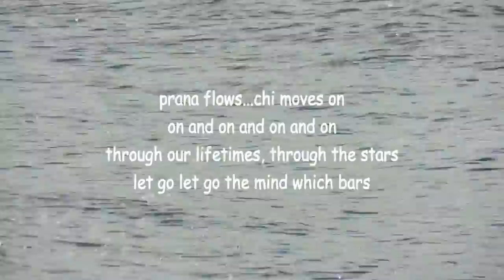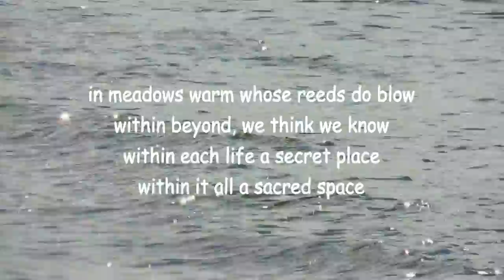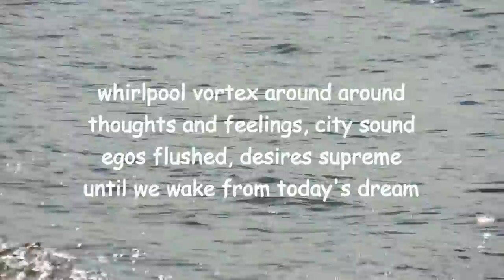ever glade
Monthly collection of poetry from BCPOETRY.CA